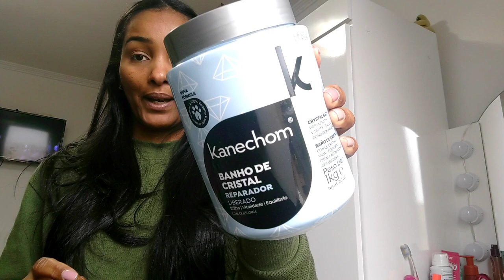Rotina Capilar com MEGA DICA DE SALÃO!